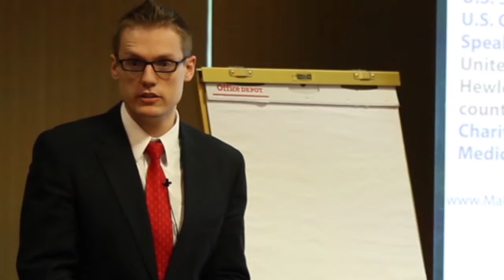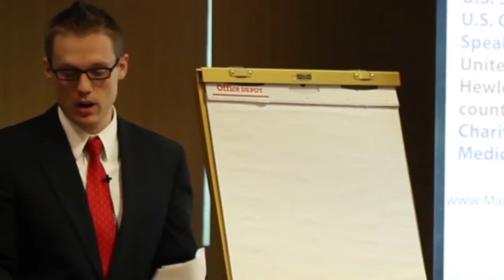Clay Clark in San Diego| Best Motivational Speaker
If you're an entrepreneur and want to see your business succeed, check out